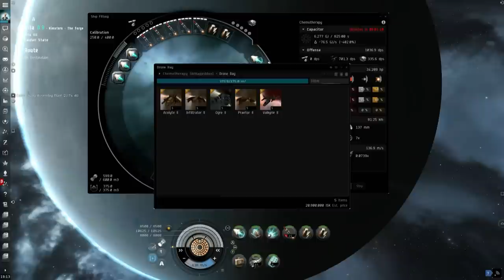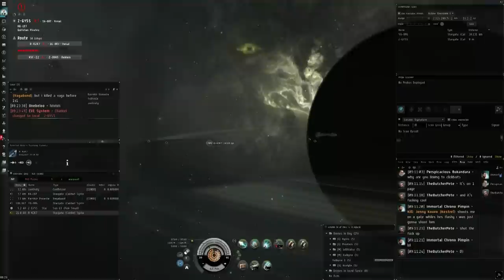Armageddon Commentary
Check out Prometheus Exenthal's Channel.

Hope this sheds some light on the Armageddon Fit, why I like it, and few fight comments. ))

[Armageddon, Kil2 Returns]
Large Ancillary Armor Repairer
Co-Processor II
Energized Adaptive Nano Membrane II

Prototype 100MN Microwarpdrive I
Heavy Capacitor Booster II
Warp Disruptor II
Fleeting Propulsion Inhibitor I

Large Hyperspatial Velocity Optimizer I

Praetor II x5
Acolyte II x5
Ogre II x5